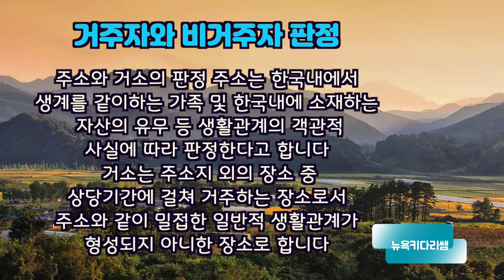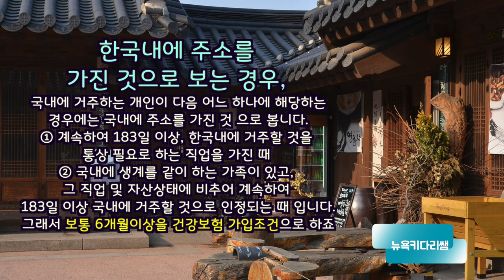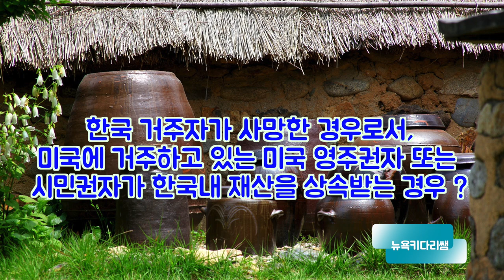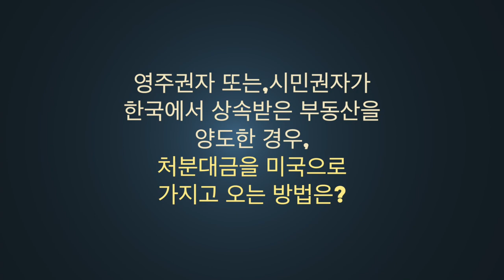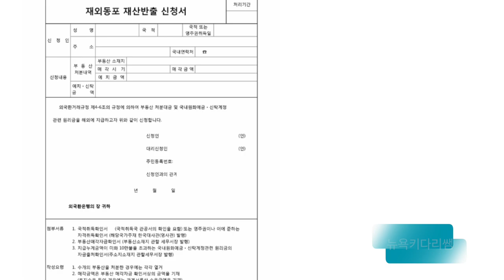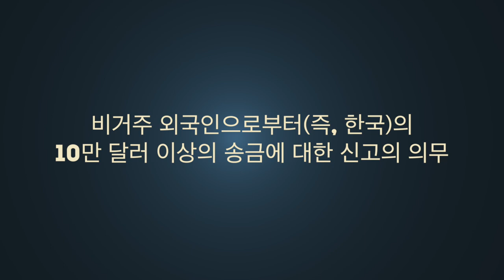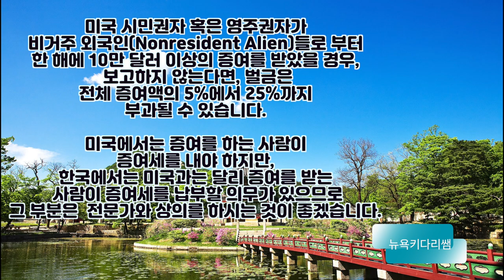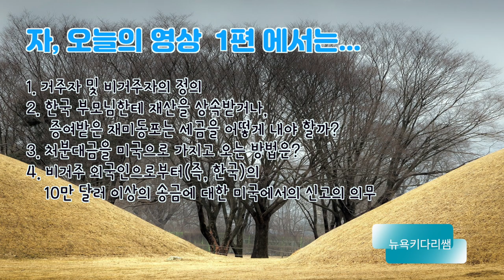한국 부모님한테 재산을 상속받거나 증여받은 재미동포는 세금을 어떻게 내야 할까? 한국에서 처분한 대금을 미국으로 가지고 오는 방법은 어떻게 할까? 모든 정보 1편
안녕 하세요?

오늘의 영상은  한국에서 상속을 받아서 미국에 사는 입장에서
해결해야 일들과 정보 그리고 세금관계에 관한 정보를 올려드립니다.

오늘은 1편으로서, 주미 한국 대사관의 2020년 정보를 기본으로 해서
제작했음을 알려 드립니다. 많은 시청과 정보 공유 하시기 바라면서
1편이후의 계속되는 영상 함께 하세요

한국 거주자하던 사람이 사망한 경우,
 한국에서와 미국 등 국외에 있는 모든 상속재산에
대하여 한국에서는 상속세가 과세됩니다
이 경우에 상속인이 거주자 또는 비거주자인지를
불문하고 배우자공제, 자녀공제 등의 각종 공제를 받을 수 있습니다
거주자의 외국 소재 상속재산에 대하여
그 나라에서 상속세가 과세되는 경우,
한국에서 상속세를 계산할 때 외국납부세액으로
공제하여 이중과세되는 부담을 덜어주고 있습니다
한국 거주자가 사망한 경우로서 미국에 거주하고 있는
미국 영주권자 또는 시민권자가 국내 재산을 상속받는 경우,

1. 한국거주자가 사망한 경우, 미국 시민권자나 미국 상속세법상
   미국 거주자가 아닌 한 미국에서 상속세 납세의무가 없다고 합니다
   다만, 한국내에서 상속받은 재산의 가액이 $100,000를 초과하는 경우에는
   Form 3520을 작성하여 다음 해 4월 15일까지 IRS에 소득세신고 시에 제출하여야 합니다

2, 한국 거주자가 사망한 경우로서 미국 영주권자 또는 시민권자가 미국 내 재산을 상속 받는 경우,
 미국 내 상속재산에 대하여 한국에서 상속세가 부과 되었다고 하더라도
 미국에서도 상속세 납세의무가 부과될 수 있습니다.

영주권자 또는 시민권자가 한국에서 상속받은 부동산을
양도한 경우, 처분대금을 미국으로 가지고 오는 방법은?

 한국 비거주자가 상속받은 국내 부동산을 양도한 경우,
 보유기간 중 발생된 양도소득에 대하여 먼저 한국에서 양도소득세를 납부하여야 합니다.
 이 경우 한국에서 납부한 양도소득세는 외국납부세액으로 공제받을 수 있다고 합니다.
 상속받은 부동산의 양도소득을 계산할 때 재산의 취득가액은
 상속개시 당시의 가액(시가) 으로 하게 되며,
 이 점은 한국과 미국이 동일하다고 합니다.

비거주 외국인으로부터의 10만 달러 이상의 송금에 대한 신고의 의무
한국의 부모님이나 친척으로부터 송금을 받을 경우,
받은 송금이 빌린 돈이었다면, 미국 정부에 신고하지 않으셔도 되나,
만약 증여였다면 미국 연방 국세청에 신고해야만 합니다.
미국 시민권자 혹은 영주권자가 비거주 외
국인(Nonresident Alien)들로 부터 한 해에
10만 달러 이상의 증여를 받았을 경우, 보고하지 않았을 경우의
 벌금은 전체 증여액의 5%에서 25%까지 부과될 수 있습니다.
미국에서는 증여를 하는 사람이 증여세를 내야 하지만,
 한국에서는 미국과는 달리 증여를 받는 사람이 증여세를 납부할 의무가 있으므로,
 잘 알고 계셨다가 진행을 하시길 바랍니다.

모든 올려드리는 정보는 개개인 마다 처해있는 상황이 다르고 진행 시작하시는 지역과
시간이 다르기에 영상을 보신후, 꼭 전문가와 회계사분들과 상의하시어 재차 확인 하신후
서류 진행 하시길 권해드립니다.

1.미국 삶속에 모습 이모저모
2.한국 삷속에 모습 이모저모
3.미국에서 꼭 알고 살아야 할 정보
4.키다리 쌤과 Talk
5.키다리 쌤과 Business 엿보기
6.구독자 사연 소개
7.Road Driving
8.뉴욕 키다리 쌤과 실시간 만남